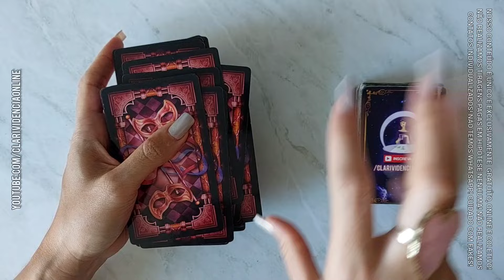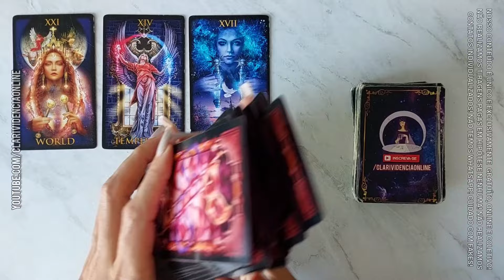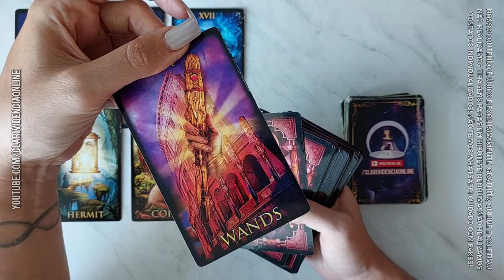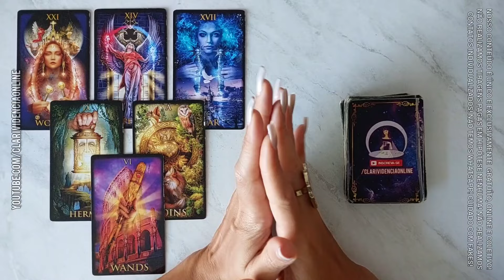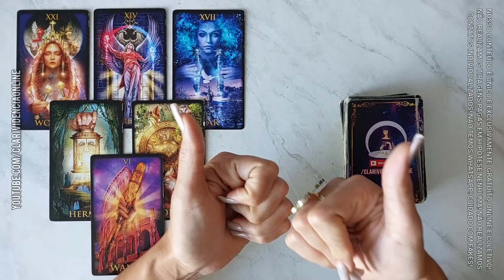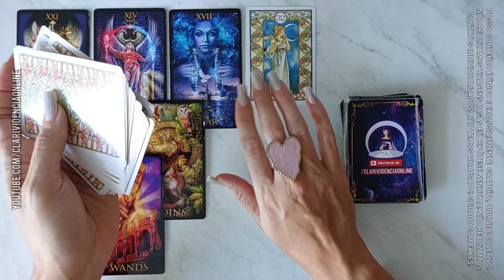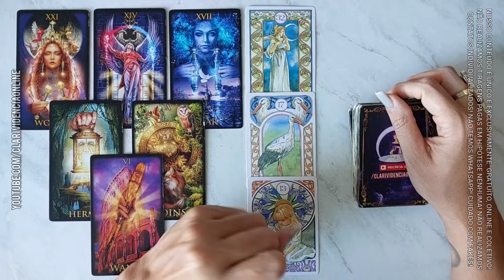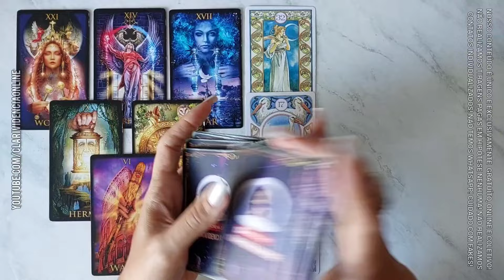A VIDA DESSA PESSOA ESTA UMA BAGUNÇA DEPOIS QUE VOCÊ... + LETRA INICIAL! 🌟 [TAROT DE HOJE] *Tarôs*